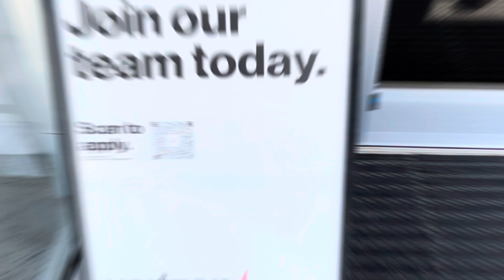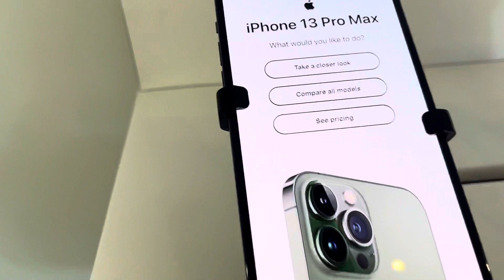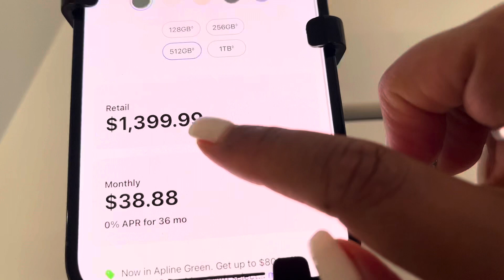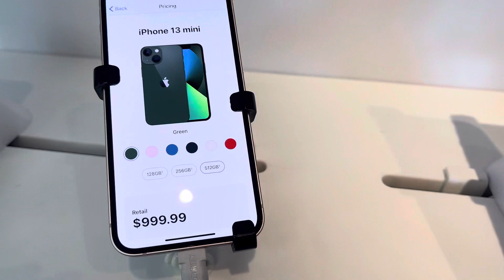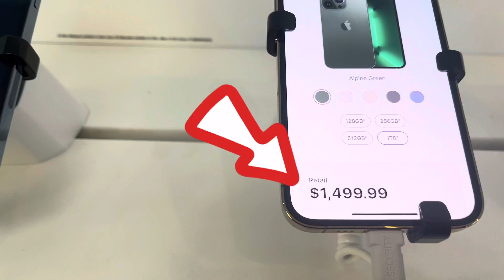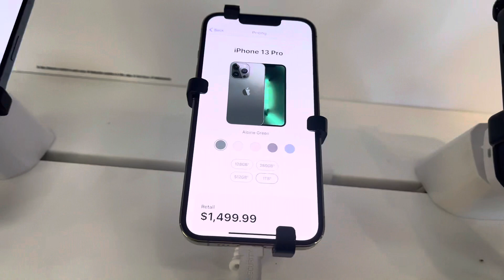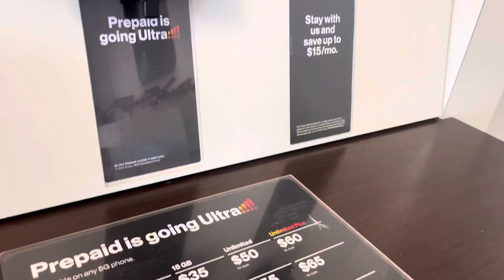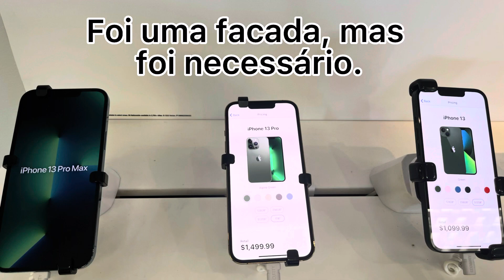iPhone 13 Pro Max e iPhone 13 Pro